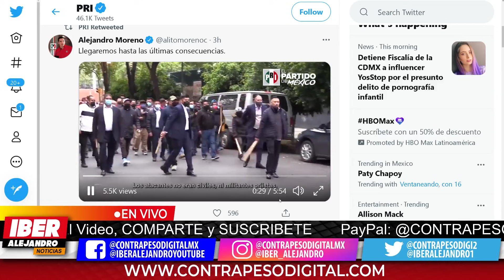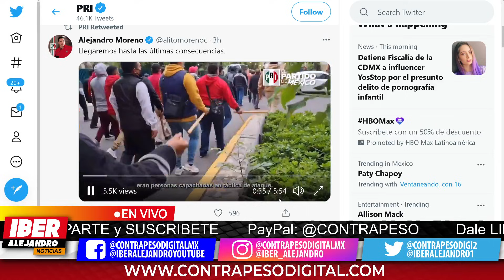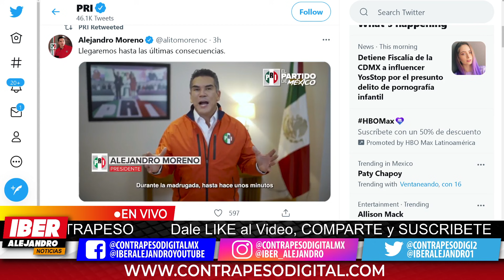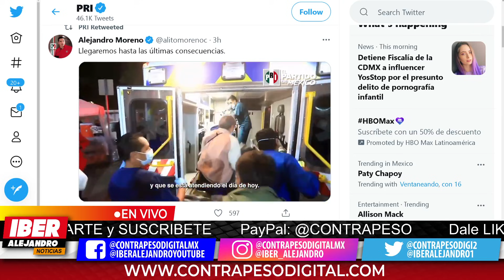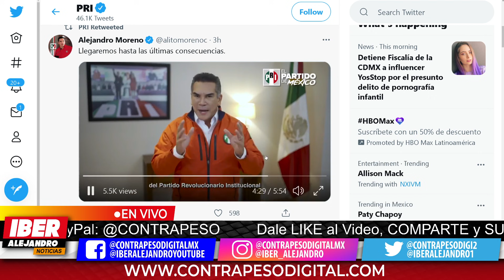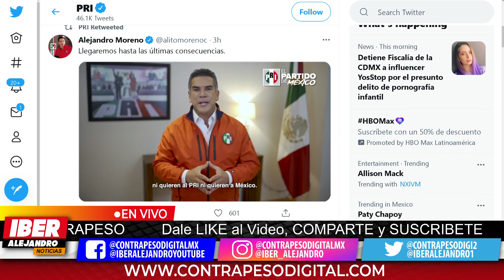⚠️NO LO QUIEREN NI EN SU CASA! PRIISTA AL BASURERO DE LA HISTORIA! MIRA LO QUE OCURRIO, UIF LO CACHA